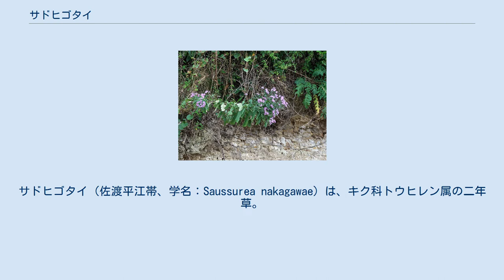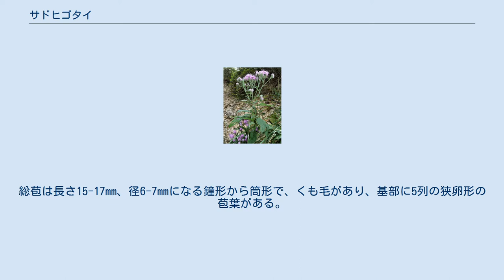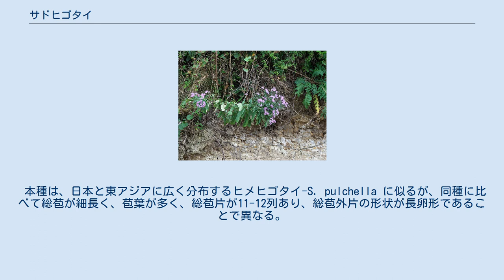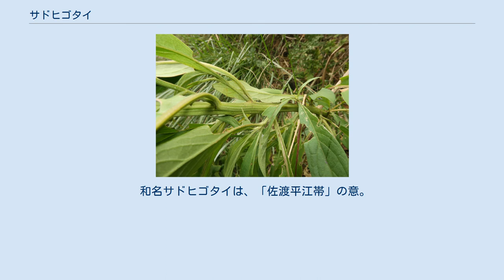サドヒゴタイ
サドヒゴタイ（佐渡平江帯、学名：Saussurea nakagawae）は、キク科トウヒレン属の二年草。
佐渡島特産で、2017年に新種記載された。
 根は細いニンジン形から紡錘形で垂直に伸びる。
茎は中部以上でよく分枝し、腺点があり、細い翼がある。
根出葉と下部の茎葉は花時には枯れて生存しない。
茎の中部につく葉は草質で、葉身は卵形から楕円形になり、長さ13-16cm、幅6-9cm、先は鋭突頭、基部はくさび形になり、縁は羽状に中裂から深裂し、4-8対の裂片がある。
葉の両面に腺点と褐色の多細胞毛が生える。
葉柄は長さ3-6cmになり、基部は茎に流れて幅1mmほどの狭い翼になる。
頭状花序は散房状に多数が密集してつく。
花柄は長さ5-30mmになり、直立して、腺点がある。
総苞は長さ15-17mm、径6-7mmになる鐘形から筒形で、くも毛があり、基部に5列の狭卵形の苞葉がある。
総苞片は11-12列あり、狭卵形で、すべての総苞片の先端に淡紅紫色で円形の付属体があって、総苞外片は長卵形で、長さは6-7mmになる。
頭花は筒状花のみからなり、花冠の長さは13mm、色は淡紅紫色で腺点がある。
 果実は長さ3.5mmになる痩果で、紫褐色になる。
冠毛は2輪生で、落ちやすい外輪は長さ4-6mm、花後にも残る内輪は長さ9-10mmになる。
 日本固有種。
佐渡島の特産で、海岸に近い草原に生育する。
 2017年に門田裕一（国立科学博物館）によって、『植物研究雑誌』Vol.92、「アジア産トウヒレン属 (キク科) の分類学的研究 VIII. 本州産の3新種」において、トウミトウヒレン-Saussurea mihoko-kawakamiana、ヤマガタトウヒレン-S. yamagataensis とともに新種として命名記載された。
 本種は、日本と東アジアに広く分布するヒメヒゴタイ-S. pulchella に似るが、同種に比べて総苞が細長く、苞葉が多く、総苞片が11-12列あり、総苞外片の形状が長卵形であることで異なる。
 和名サドヒゴタイは、「佐渡平江帯」の意。
 種小名（種形容語）nakagawae は、本種の発見者である佐渡市在住の植物研究家の中川清太郎への献名である。
中川は、四半世紀前からこの新種のタイプ標本が採集された場所において、新しい種の存在に気づいていたという。
 日本におけるトウヒレン属のうち、ヒメヒゴタイ節 Sect. Theodorea に属する種を次に示す。